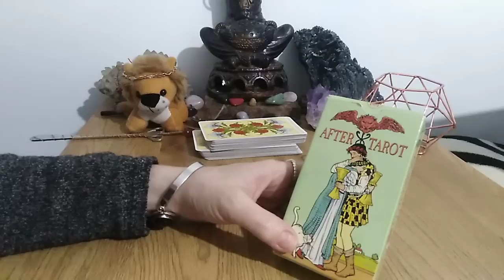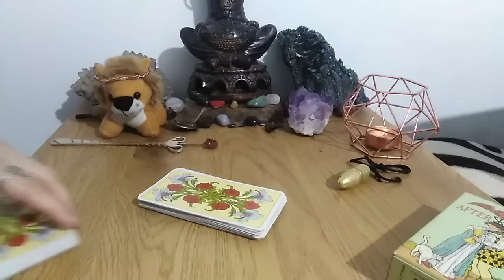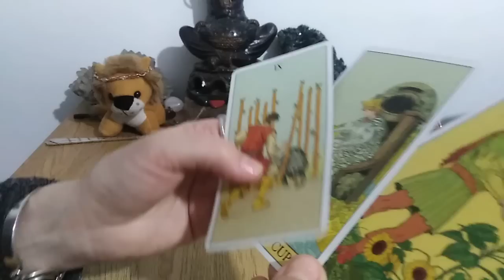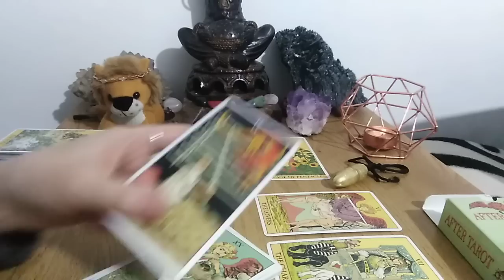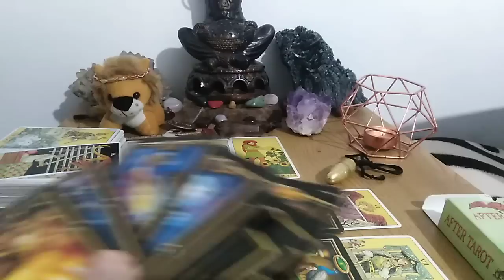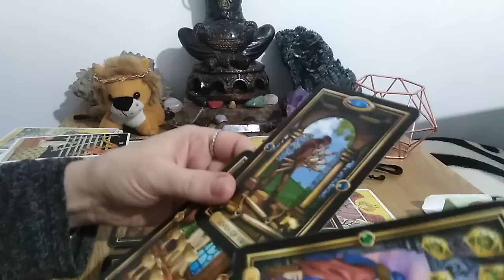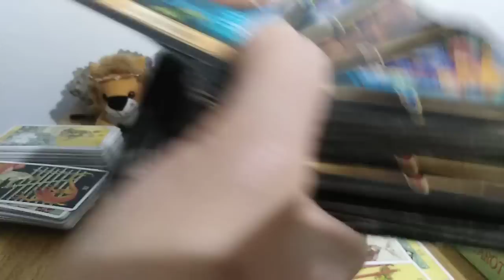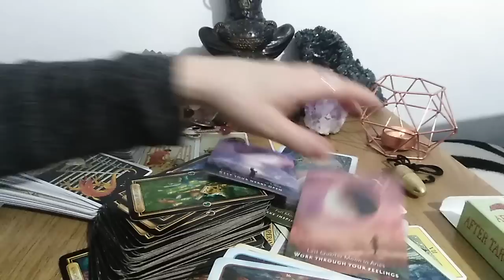LUNA PLINA IN LEU 5.02.2023 - BUCURII /REALIZARI VS ELIBERARI - LA ALEGERE - NR 3 (PARTEA A 2A)